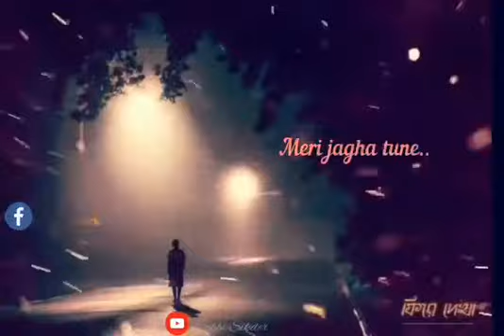meri jagah tune dedi kisi ko - zack night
Facebook page : look back (ফিরে দেখা)
song : meri jagah tune dedi kisi ko
singer : zack night
edit : Sazia Roja

- Rabbi Sikder